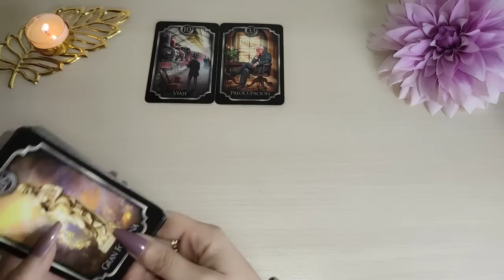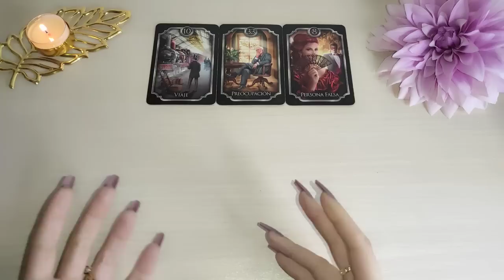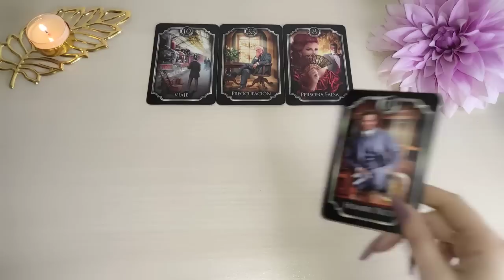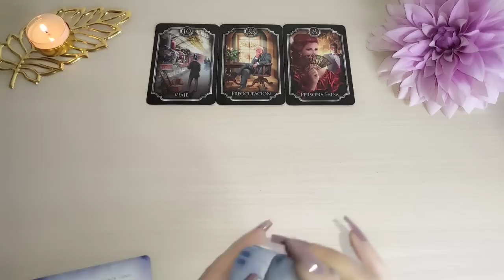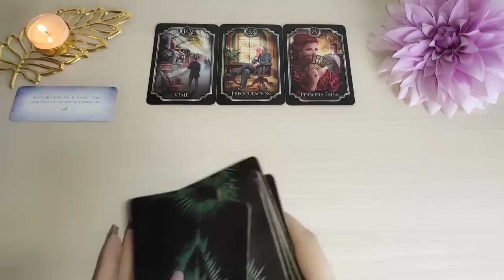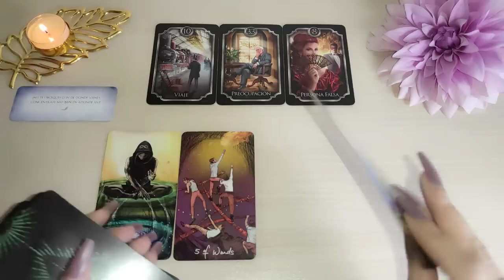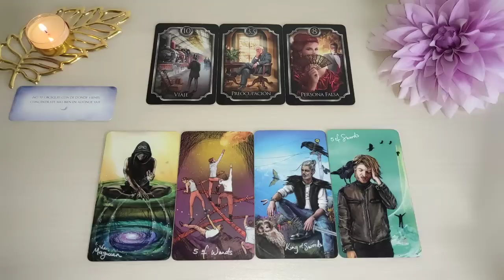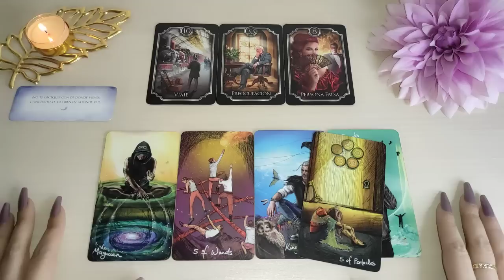♊ GÉMINIS | 😰 LO USARÁ EN TU CONTRA 😱🐍 NO TE DEJES GEMINIS HOY FEBRERO 2023 TAROT HORÓSCOPO